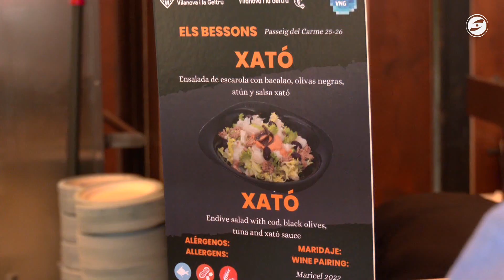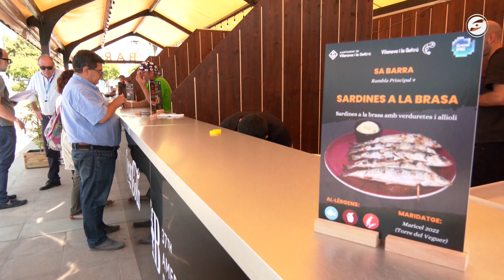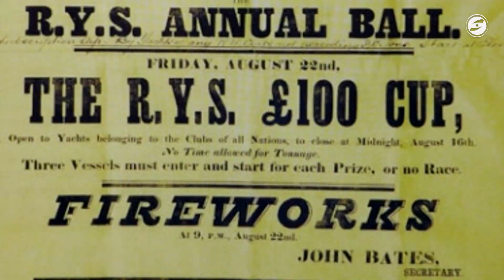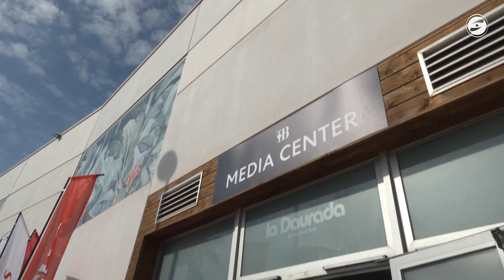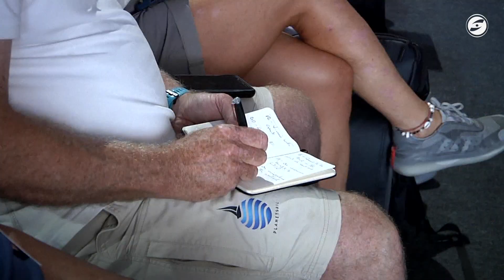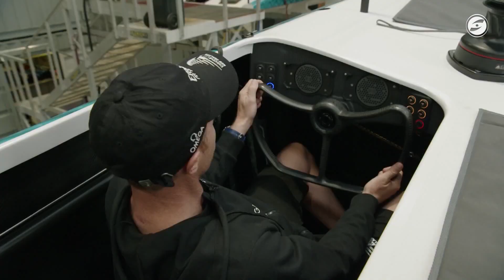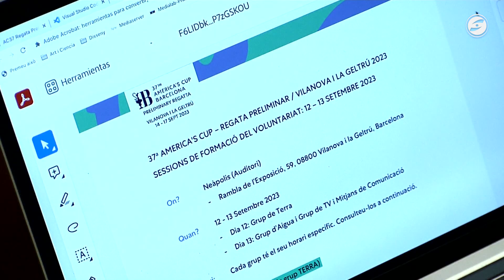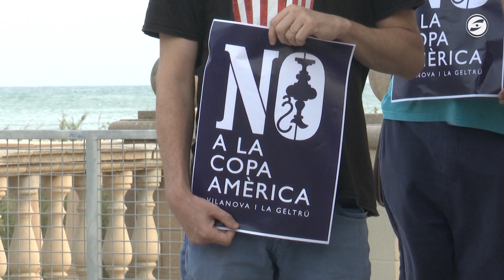Al dia notícies 14-09-2023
El Race Village, l'espai del passeig marítim des d’on seguir les regates i les activitats complementàries de la Copa Amèrica a Vilanova. El públic hi pot veure les regates a través d'una pantalla gegant.

Els equips de la Copa Amèrica ja tasten l'aigua vilanovina, a 24 hores dels entrenaments oficials.

En marxa ja tot l'engranatge de la Copa Amèrica a Vilanova i la Geltrú. Passegem per la façana marítima de vilanova per viure l'ambient que s'hi respira.

L'organització de les preliminars de la Copa Amèrica suposa tot un repte logístic per Vilanova i la Geltrú. La ciutat considera l'esdeveniment com una bona oportunitat de promoció econòmica. En parlem amb el coordinador de la Copa Amèrica a la ciutat, Xavi Socias.

Veiem la radiografia dels 6 equips de la 37a Copa Amèrica: el campió i els 5 "challengers".

Un vilanoví a la Copa Amèrica: l’expert en seguretat aquàtica Ramsés Martí forma part de l’equip novaiorquès de l'American Magic. Parlem de la seva experiència i de la seva tasca de garantir la seguretat de l'equip.

Aquests dies més de tres-cents voluntaris es formen amb conceptes bàsics i específics per afrontar la Copa Amèrica. La majoria, vilanovins arrelats al sector nàutic.

Les veus crítiques a la Copa Amèrica s'aglutinen a través d’una Plataforma que qüestiona la competició i el model que representa. N’escoltem els arguments.

La subasta de peix a la Confraria de pescadors de Vilanova s'atura durant dues tardes -dijous i divendres- per la celebració de la regata preliminar de la Copa Amèrica.

L’alcalde de Vilanova defensa l'acollida de la Copa Amèrica de vela com una oportunitat per posar en valor la ciutat.